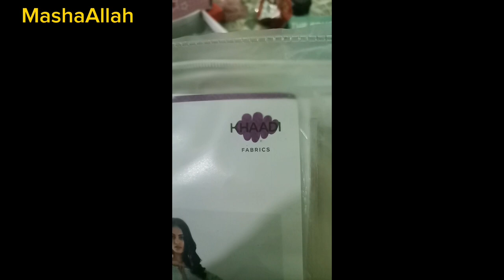My summer dresses collection 2023|Simple and elegant dress designing ideas